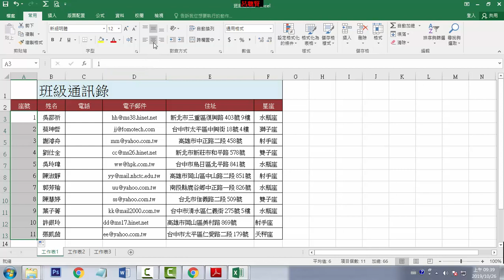B04 新增直欄和複製格式